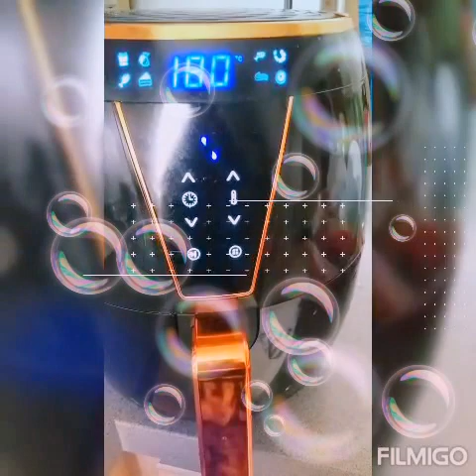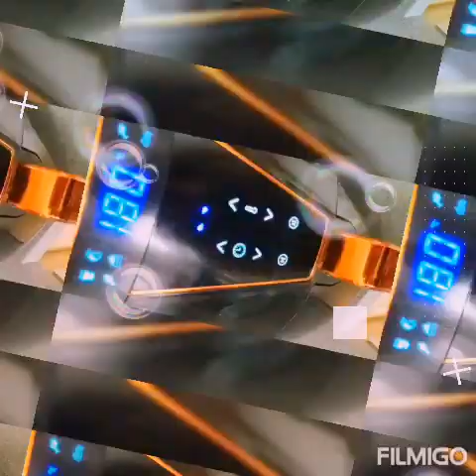Kaganapan sa kusina part2 mga luto luto !🤗👌🤔 (Senoritang DH )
mga luto luto, my palpak na luto..dahil maalat, heheh !